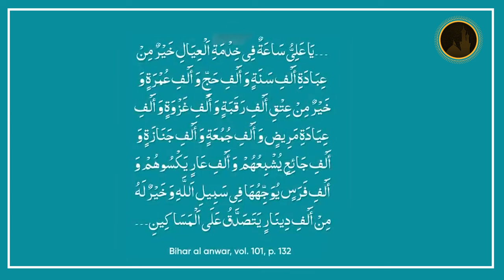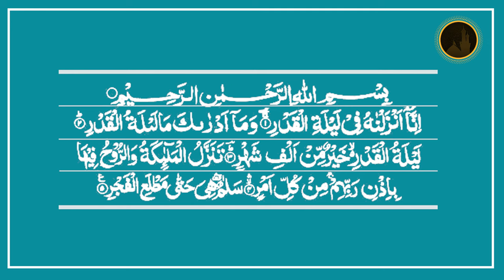Fasting in Islam during Ramadan 2023: Understanding Ramzan Roza, Ramadan Bayan, Ramadan Dua iftar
"Aftari" refers to the meal that Muslims eat to break their fast during Ramadan, also known as "iftar." While there is no single "best" aftari or iftar, here are some tips for a healthy and satisfying meal:

The Ultimate Guide to the Best Iftar for Fasting

Try to Do this
2. Is video ko zyada se zyada logon se share karen.
3. Is video clip ke baare mein apke comments zaroor likhen..

JAZAKALLAH

Fasting in Islam | Ramzan Roza - Ranadan Bayan 2023 | Ramadan Dua 2023 | Ramadan 2023

Ramadan 2023: Understanding Fasting in Islam | Ramzan Roza & Ramadan Bayan | Ramadan Dua 2023

Ramadan 2023: Fasting in Islam, Ramzan Roza, Bayan & Dua | Watch Now!

Fasting in Islam during Ramadan 2023: Understanding Ramzan Roza, Ramadan Bayan, and Ramadan Dua

2023 Ramadan: Understanding Fasting in Islam, Ramzan Roza, Ramadan Bayan & Dua | Ramadan 2023